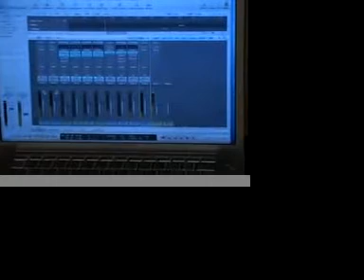Praise to the Lord, the Almighty! - Ted Yoder - hammered dulcimer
Update #5 If you want to hear a full version of the song you can go to my website. There will be an MP3 of it there with the live drums and bass.